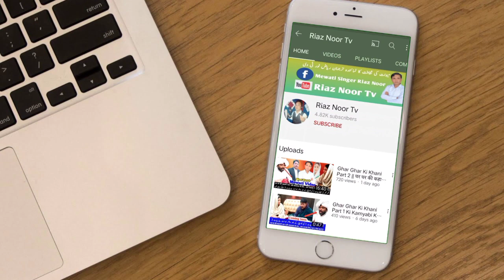Ham Rishte Banate Nahin Balki Nibhate Bhi Hain || ہم رشتے بناتے نہیں بلکہ نبھاتے بھی ہیں